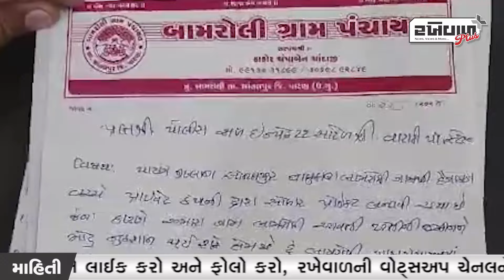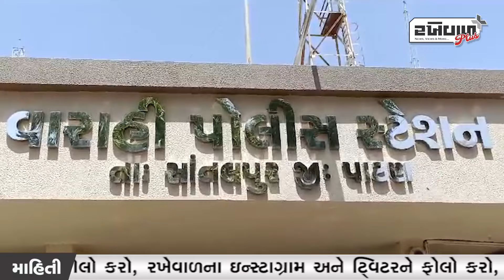સાંતલપુર ના બામરોલી- દહેગામ વચ્ચે ચાલતા સોલાર અને પવનચક્કી ના કામને બંધ કરાવવા આવેદનપત્ર...